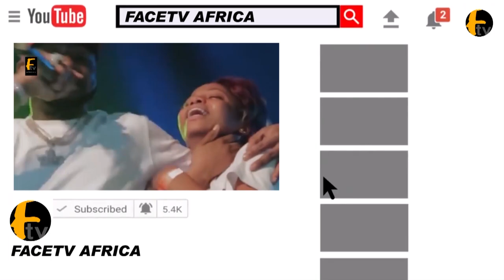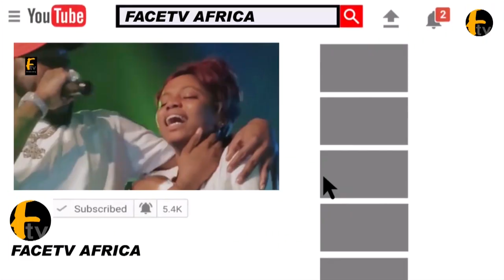SHOCKING AS RAHMAN ADEDOYIN REFUSE TO SHOW UP IN COURT.FEMI FALANA VOICE OUT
SHOCKING AS RAHMAN ADEDOYIN REFUSE TO SHOW UP IN COURT.FEMI FALANA VOICE OUT Face tv Africa Face tv Africa Facetv Africa Face tv AFrica Facetv Africa Facetv Africa and Music face: Real Indigenous Nigerian Music. We profile top performance, top rated Nigerian musicians, legends, events, video musicals and we dish them out to you from a Nigerian point of view.